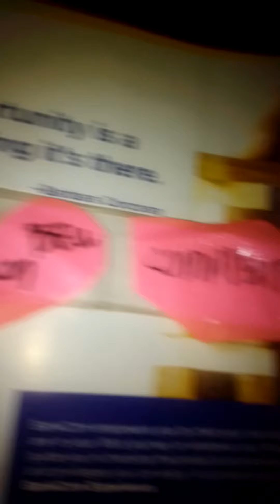❤️191🖤2nd Monthsary of Kisses